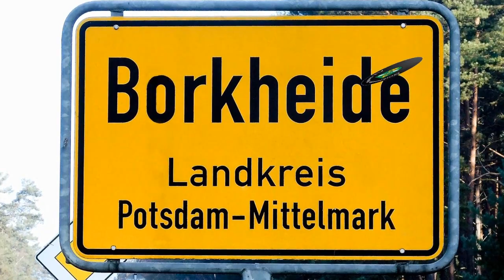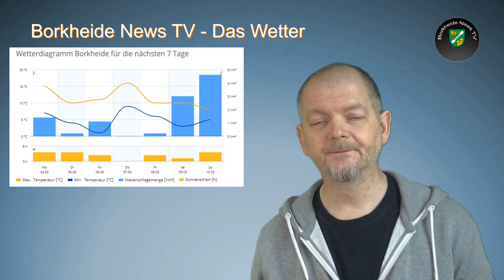stürmischer Montag 04.03.2019 in Borkheide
Informationen der Woche aus Borkheide: "Meisterwerke der Romantik" in Borkheide; "Waldkleeblatt e.V."bitte zur Fahrraddemo und benötigt finanzielle Unterstützung; Parken in Borkheide ordnungswidrig?; BSV lädt zur Frauentagsfeier, zum Arbeitseinsatz auf dem Sportplatz und holt glücklich 3 Punkte aus Schenkenberg nach Hause; Matze sagt feuchte Wärme voraus. Allen eine schöne Woche, schützt euch vor Nässe und passt auf herabfallende Äste und Bäume auf ,  euer Team von BNTV.